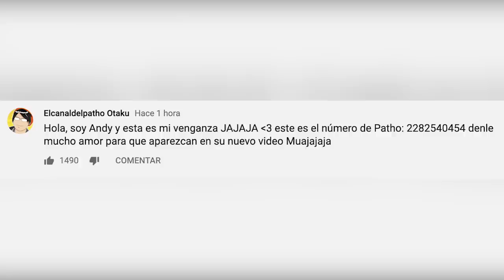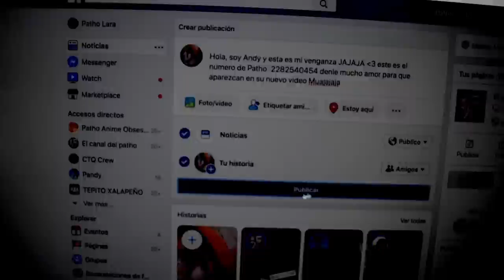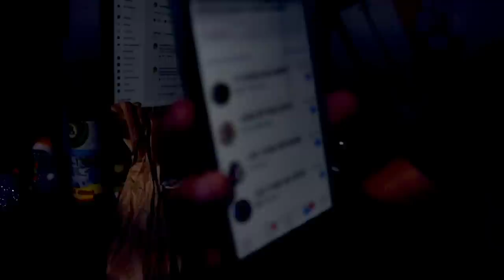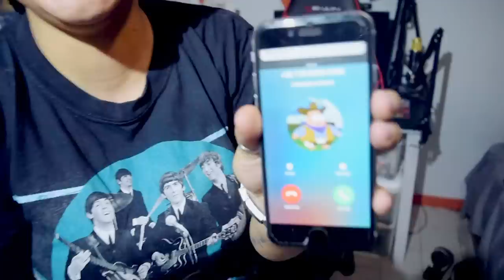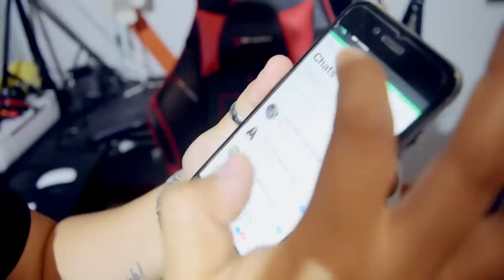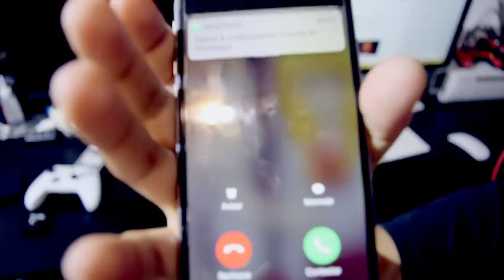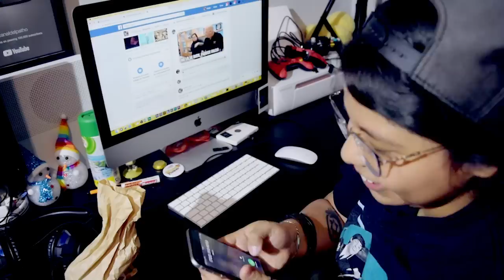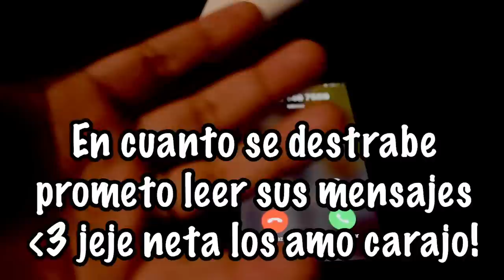PUBLICO EL NUMERO DE PATHO EN TODAS SUS REDES SOCIALES Y PASA ESTO... | MANSION OTAKU